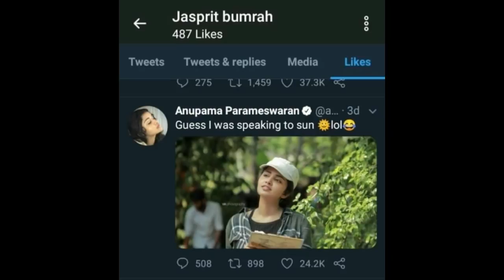క్రికెటర్ తో పీకల్లోతు ప్రేమలో అనుపమ పరమేశ్వరన్..ఎలా బుక్కయ్యారో తెలిస్తే ఫ్యూజులు అవుట్..Tollywood